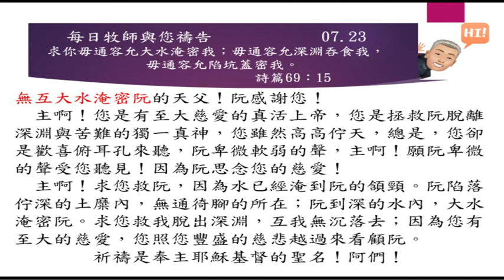2022 07 23 每日牧師與您禱告